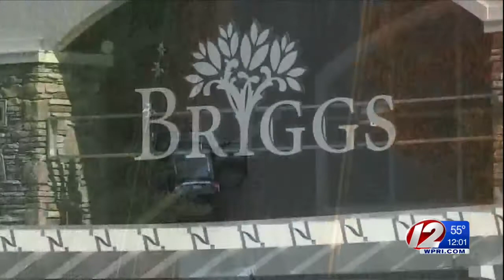Police Searching for Suspect in North Attleboro Carjacking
Police said the suspect on Monday displayed a gun and took off in the 70-year-old woman's Jeep.